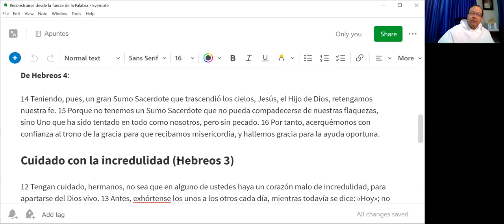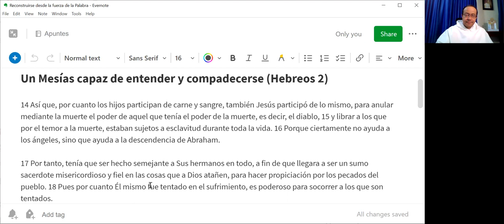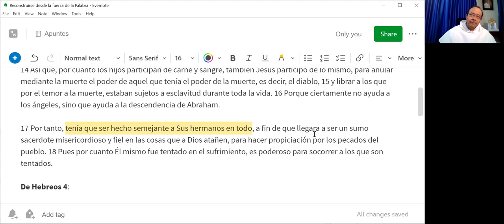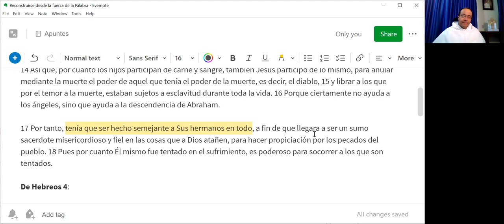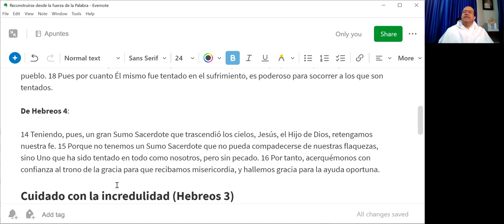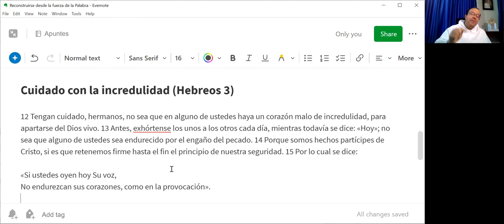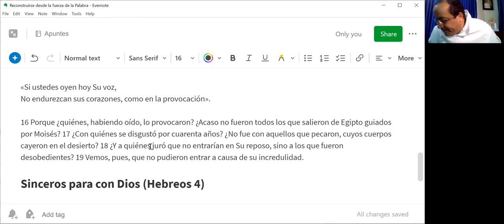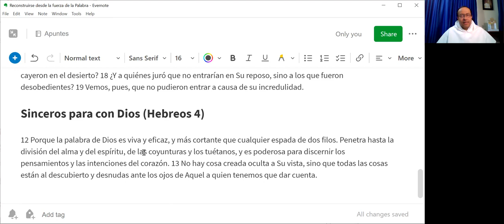Tema 4 de 6: Reconstruirse desde la fuerza de la Palabra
[Retiro sacerdotal de perseverancia, 4 de 6]

¿Cómo nos ayuda la Carta a los Hebreos para recuperar la perseverancia y mirar de otra manera hacia el futuro? Algunos textos de los capítulos 2, 3 y 4 nos iluminan mucho.

Un Mesías capaz de entender y compadecerse (Hebreos 2)

14 Así que, por cuanto los hijos participan de carne y sangre, también Jesús participó de lo mismo, para anular mediante la muerte el poder de aquel que tenía el poder de la muerte, es decir, el diablo, 15 y librar a los que por el temor a la muerte, estaban sujetos a esclavitud durante toda la vida. 16 Porque ciertamente no ayuda a los ángeles, sino que ayuda a la descendencia de Abraham.

17 Por tanto, tenía que ser hecho semejante a Sus hermanos en todo, a fin de que llegara a ser un sumo sacerdote misericordioso y fiel en las cosas que a Dios atañen, para hacer propiciación por los pecados del pueblo. 18 Pues por cuanto Él mismo fue tentado en el sufrimiento, es poderoso para socorrer a los que son tentados.

De Hebreos 4:

14 Teniendo, pues, un gran Sumo Sacerdote que trascendió los cielos, Jesús, el Hijo de Dios, retengamos nuestra fe. 15 Porque no tenemos un Sumo Sacerdote que no pueda compadecerse de nuestras flaquezas, sino Uno que ha sido tentado en todo como nosotros, pero sin pecado. 16 Por tanto, acerquémonos con confianza al trono de la gracia para que recibamos misericordia, y hallemos gracia para la ayuda oportuna.

Cuidado con la incredulidad (Hebreos 3)

12 Tengan cuidado, hermanos, no sea que en alguno de ustedes haya un corazón malo de incredulidad, para apartarse del Dios vivo. 13 Antes, exhórtense los unos a los otros cada día, mientras todavía se dice: «Hoy»; no sea que alguno de ustedes sea endurecido por el engaño del pecado. 14 Porque somos hechos partícipes de Cristo, si es que retenemos firme hasta el fin el principio de nuestra seguridad. 15 Por lo cual se dice:

«Si ustedes oyen hoy Su voz,
No endurezcan sus corazones, como en la provocación».

16 Porque ¿quiénes, habiendo oído, lo provocaron? ¿Acaso no fueron todos los que salieron de Egipto guiados por Moisés? 17 ¿Con quiénes se disgustó por cuarenta años? ¿No fue con aquellos que pecaron, cuyos cuerpos cayeron en el desierto? 18 ¿Y a quiénes juró que no entrarían en Su reposo, sino a los que fueron desobedientes? 19 Vemos, pues, que no pudieron entrar a causa de su incredulidad.

Sinceros para con Dios (Hebreos 4)

12 Porque la palabra de Dios es viva y eficaz, y más cortante que cualquier espada de dos filos. Penetra hasta la división del alma y del espíritu, de las coyunturas y los tuétanos, y es poderosa para discernir los pensamientos y las intenciones del corazón. 13 No hay cosa creada oculta a Su vista, sino que todas las cosas están al descubierto y desnudas ante los ojos de Aquel a quien tenemos que dar cuenta.